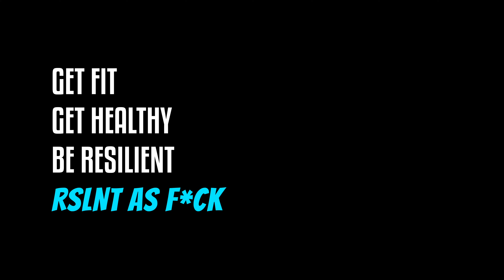Home Wod N°46 - Fin de progression Course à pied - CrossFit Villeurbanne